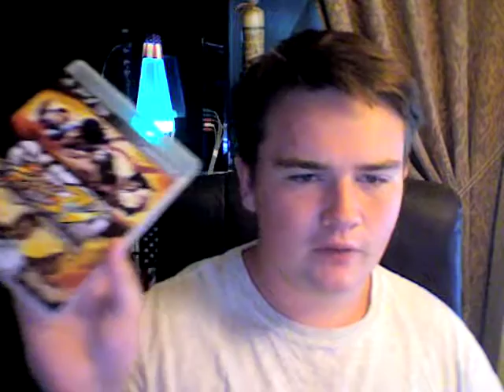My 18 Birthday!